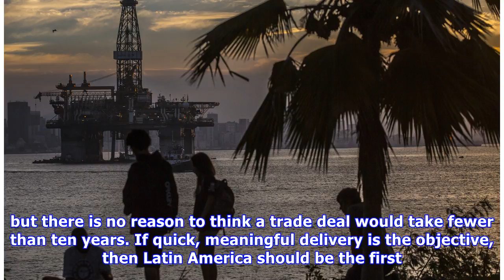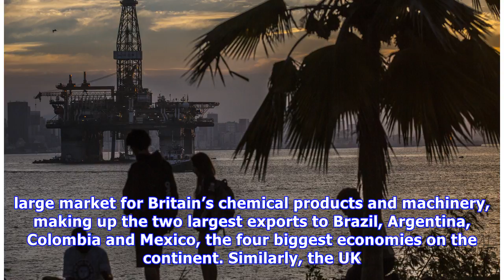Global Britain is a campaign, and it should begin in Latin America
Almost every day, prominent Brexiteer politicians and commentators tell the British people that the UK will be better off outside of the EU. They are told that despite the possibility of a short-term .